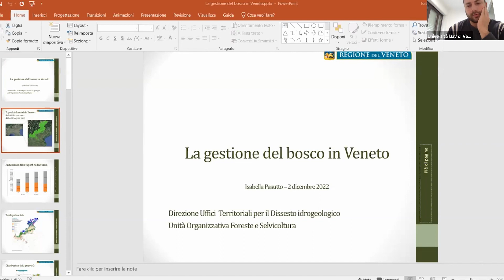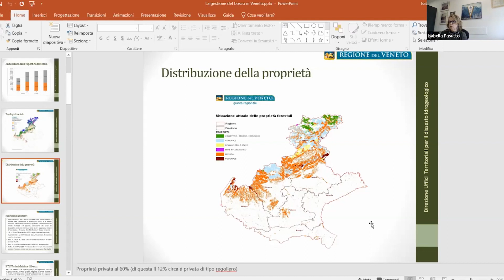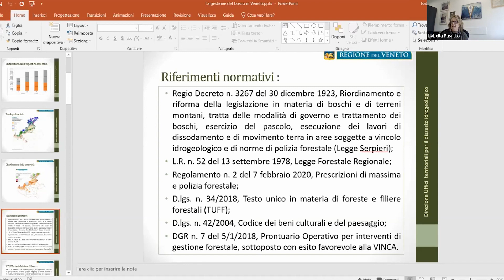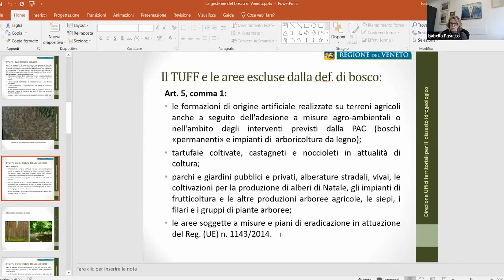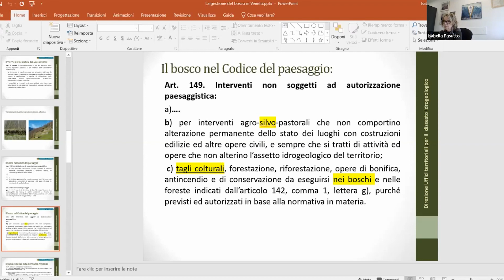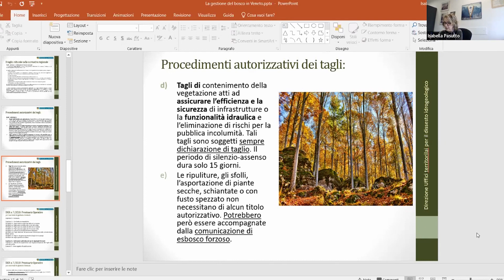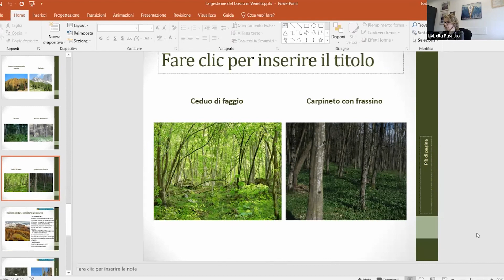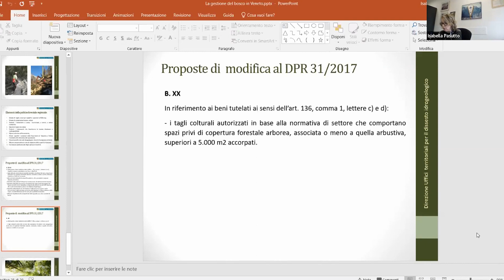La gestione del bosco – Isabella Pasutto e Silvia Mayer